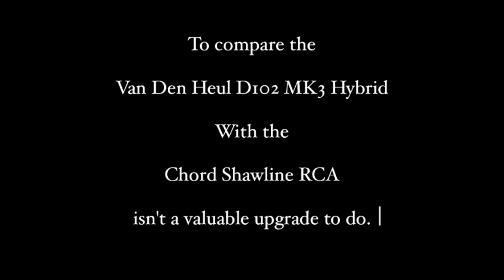Testing Chord Shawline RCA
Today I tested the Chord Shawline RCA cable's.
All the information is in the video.